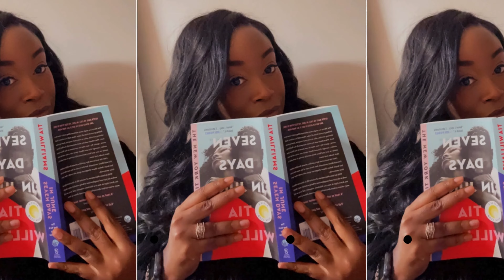February Reads | Palate Cleansing Books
Hey Boo! Check out books I’m trying to read in February.